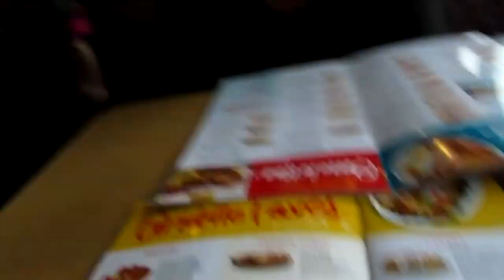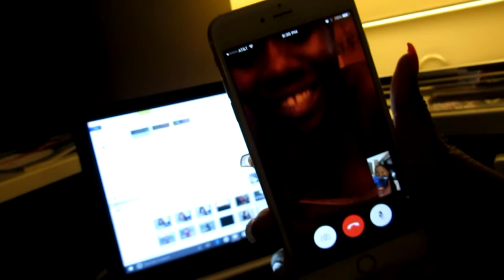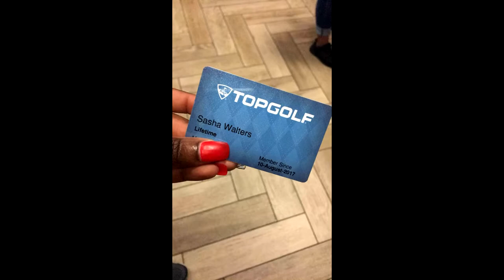My Trip to Atlanta ! Top Golf & Shopping 2017 !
Hey guys ! In this video I'm taking you with me to Atlanta Georgia to go visit my bestie for the week !! In Vlog we go to an outlit mall and go to Top Golf ! This is part 1 hope you enjoy 😊

Live.Me APP : SimplySasha414

MY LINKS!